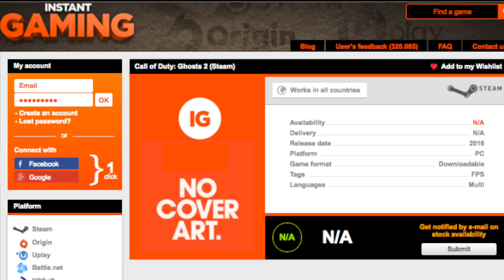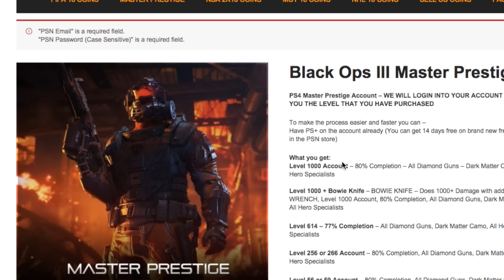NEXT COD 2016 LEAKED! “CALL OF DUTY GHOSTS 2” COD 2016 - NEW COD 2016 (COD GHOSTS 2)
Today we look at THE NEXT CALL OF DUTY! The next COD 2016 can possibly be “CALL OF DUTY GHOSTS 2!”. This CO 106 will be available at the end of the year named CALL OF DUTY GHOSTS 2!. A lot of people didn’t like CALL OF DUTY GHOSTS so it will be interesting to see whether or not the LEAKED COD 2016 CALL OF DUTY GHOSTS 2 will be able to be loved by die hard COD fanboys.

HOW TO COPY ANY CAMO GLITCH! Black Ops 3 “DUPLICATE COPY CAMO GLITCH" - (BO3 “COPY CAMO GLITCH”)

♫ Music Used In Video - Aero Chord - Surface
♫ Outro Song in Video -  Virtual Riot - Idols (EDM Mashup)